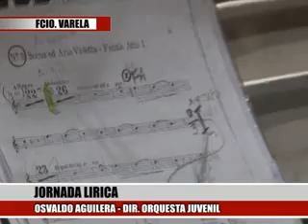JORNADA LIRICA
ERNESTO BAUER- CANTANTE LIRICO
OSVALDO AGUILERA- DIR ORQUESTA JUVENIL
ARNALDO MEDINA- DIR HTAL CRUCE